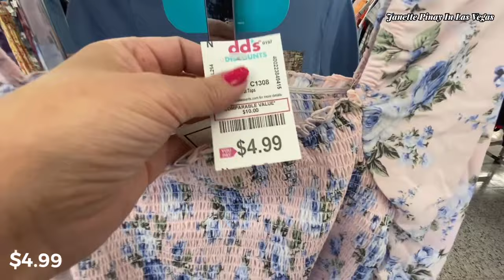DD’S DISCOUNT NEW FINDS DESIGNER TOPS SHOP WITH ME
Hello Everyone! Shop with at DD’S Discount designer tops.